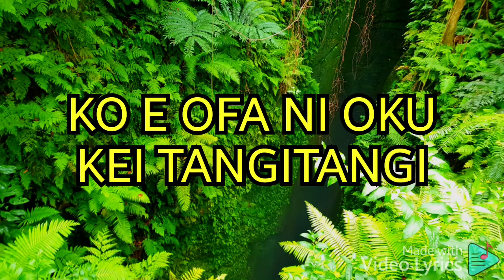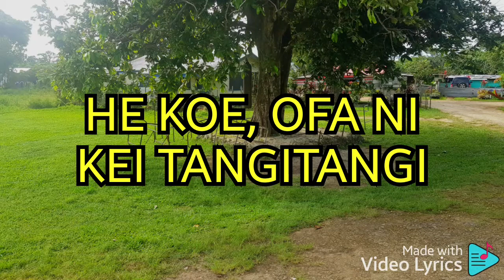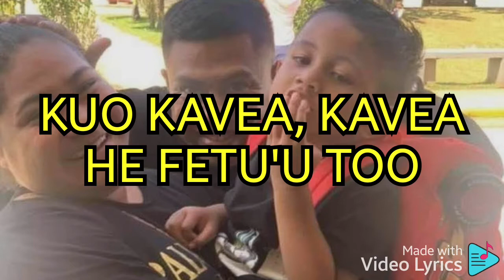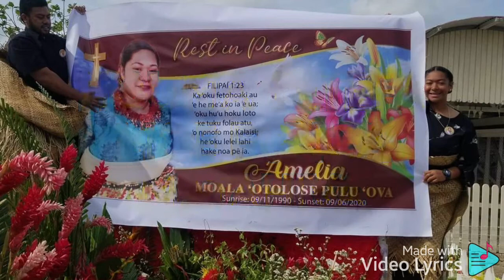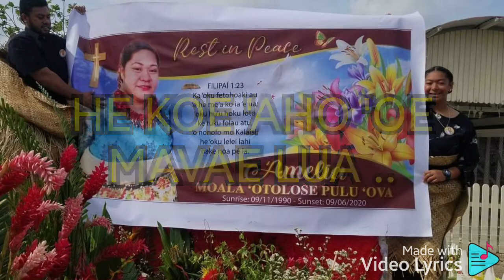'Ofa 'oku kei TangiTangi Lyrics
A Tongan love memory song composed by Tonga College old boys of 2009 for Sione Heamani 'Ova's beloved fallen wife 'Amelia 'Otolose Moala Pulu 'Ova for the loving memories for her.
Tuned and recorded on the 7th/oct/2020 by Viliami Fifita featuring 'Eloni Tu'akoi Niu on TcT Music Academy Record ..